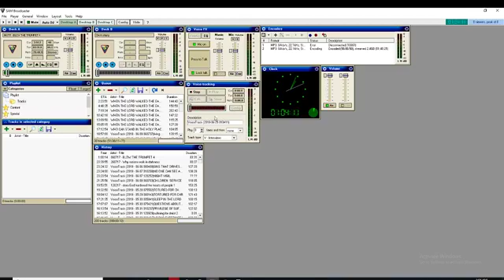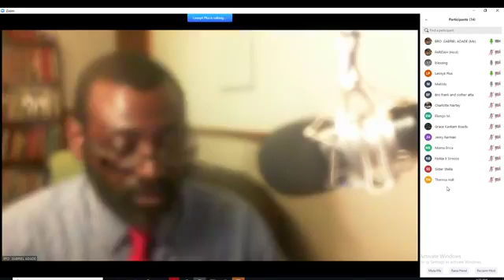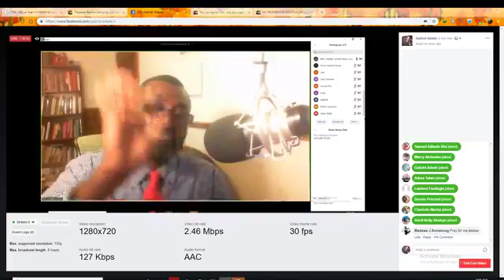THE ETERNITY OF THE RIGHTEOUS 4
Pastor Gabriel Adade Is The Founder Of Life In Christ Evangelism Ministry Uk. The Ceo And The Founder Of Under (Life In Christ Ministry) He Has Been Living In Berlin Germany And Was Involved With Many Churches Planting In Berlin Germany. The Lord Called Him Into Evangelism In Europe As He Travels As An Evangelist Preaching On The Divine Revelation About End Time Messages. He Teaches on His Online Radio Daily Which Reaches Out The Globe. His Messages Are Centered On Holiness, Righteousness And Truth. With His Prophetic Gifts , Healing And Sound Bible Teacher He Has Been Called To Reach The Saints Youth With Message About Heaven And Hell.